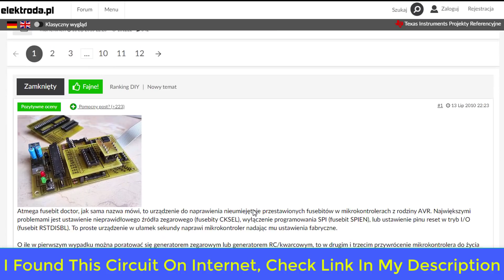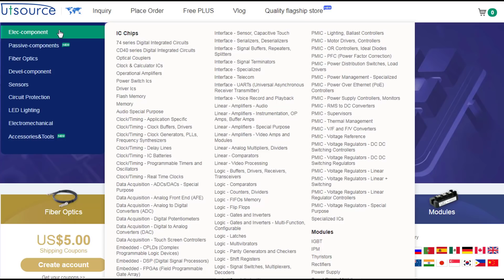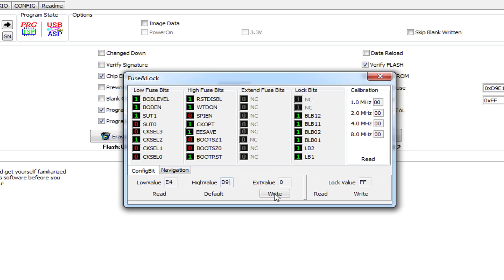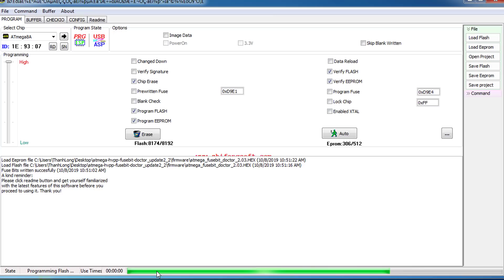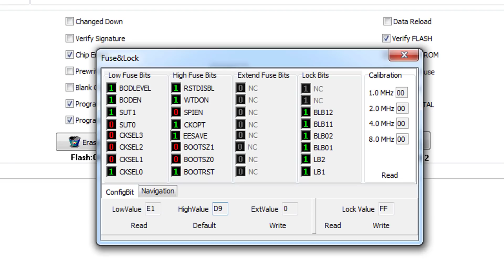AVR ATmega Fusebit DOCTOR , What should we do when ATmega Dies Due To Fuse Bit Wrong ?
Hi friends. Today. I will show youAVR ATmega Fusebit DOCTOR , What should we do when ATmega Dies Due To Fuse Bit Wrong ?